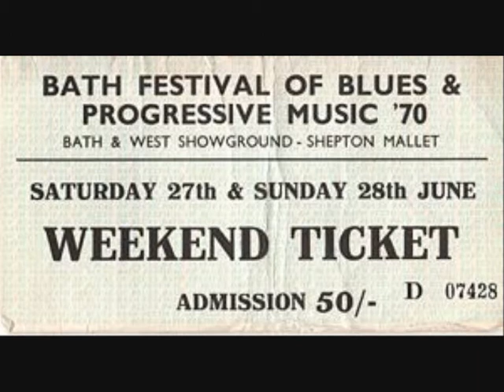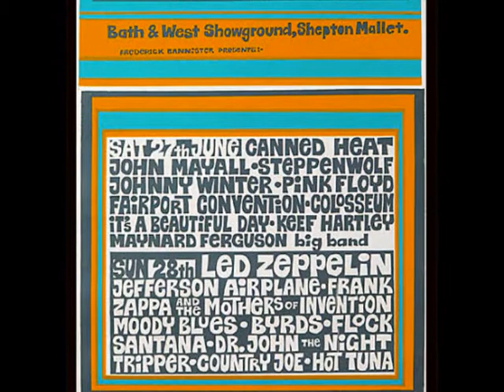THE NOBS AT BATH FESTIVAL : THE BOY NEXT DOOR.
BATH FESTIVAL SUNDAY 28th JUNE 1970. THE BOY NEXT DOOR.